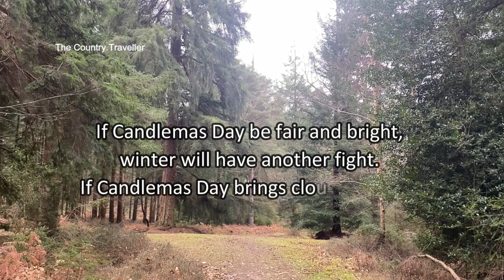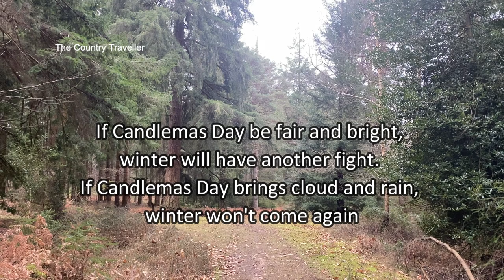The New Forest Video Diary - January February 2023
This is the January February update of The New Forest Video Diary - Fallow Deer, Forest Bathing, Birdsong, Frosty Mornings, Woodpeckers, Yellow Brimstone, Spoonbills and more ...

By also clicking on the bell icon, you will receive notification of all future uploads. Thanks very much!

0:00:00 Introduction
0:00:45 Forest Bathing
0:01:00 Holly Berries
0:01:17 Fallow Deer cleaning
0:01:46 Birdsong
0:02:10 Sunrise
0:02:30 Water Leaks
0:02:58 Pollards Moor Road Drainpipe
0:03:48 Candlemas Day
0:04:15 Winter Grazing
0:04:40 Costa Rica Animals
0:05:02 Spring Flowers
0:05:20 Spring Butterflies
0:05:42 Woodpeckers Drumming
0:05:50 White Fallow Deer
0:06:08 Keyhaven Spoonbill
0:06:26 Thor the Walrus
0:06:45 Holly Berries Again!
0:07:05 The Country Traveller Channel - Please Subscribe

Attribution and thanks:
Thor the Walrus - Nigel R Jones
Keyhaven Spoonbill - Alan Forder
Frosty Mornings - Annette Gregory

Children’s series - Creature Teachers:

The Skylark Who Was Frightened of Flying
The Cat Who Wore a Hat
The Giraffe Who Couldn't Laugh
The Dog Who Watched TV
The Rabbit Who Hopped Over the Hill
Creature Teachers - the 5 books above in one set

Memories From the 20th Century:

How Was It for You? – memories of the 1940s
I Remember When I was Young – memories of the 1920s – 1960s

Humour:

Penguin Dave’s 100 Really Funny Jokes